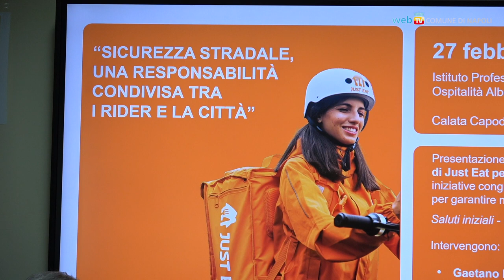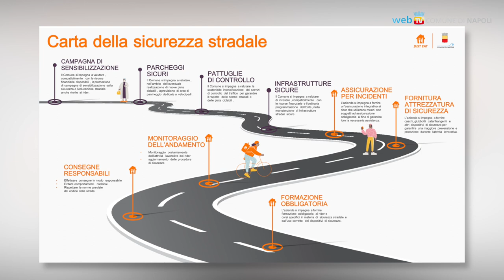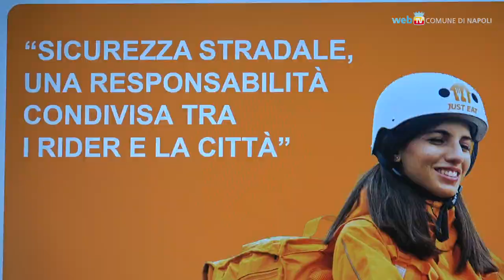Presentata la Carta della sicurezza stradale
Comune di Napoli e Just Eat insieme in un progetto per migliorare la sicurezza stradale dei lavoratori e dei cittadini.